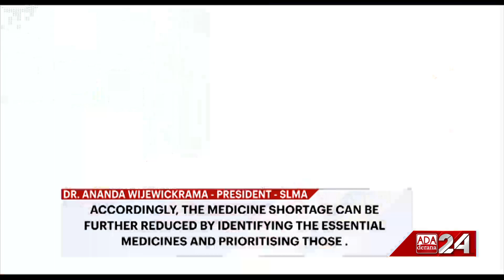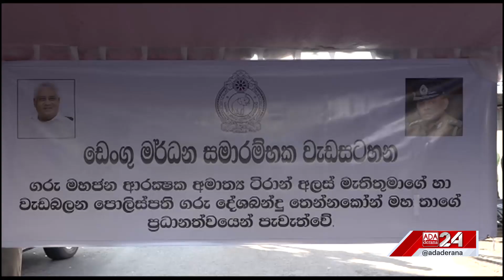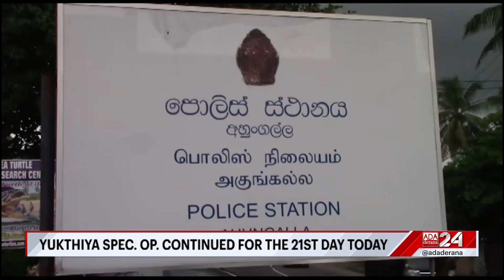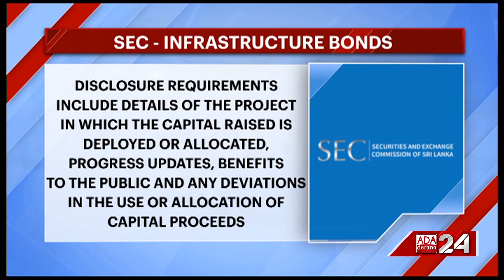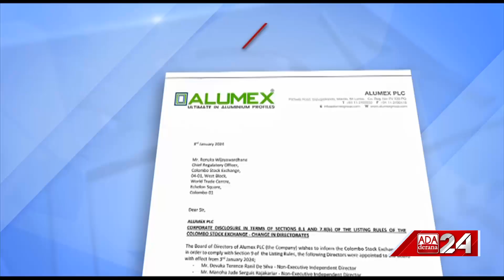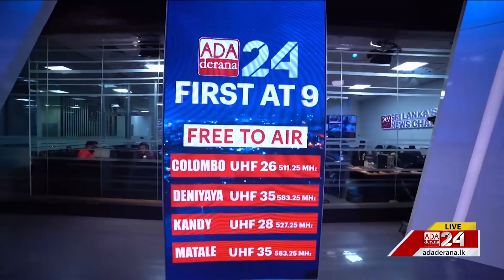Ada Derana First At 9.00 - English News 07.01.2024